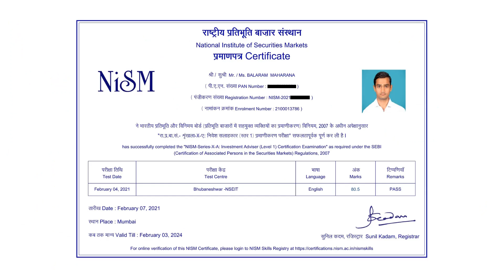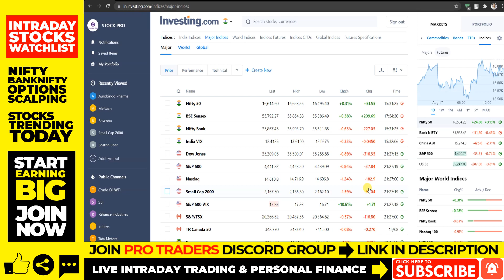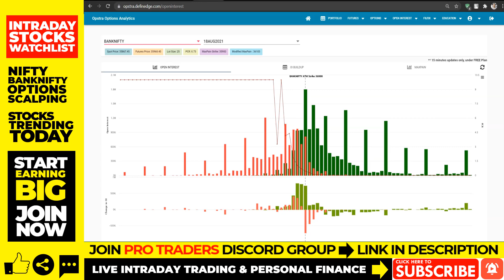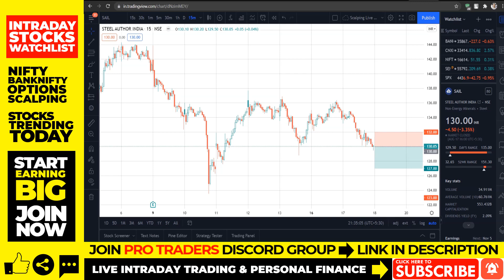#719 Intraday Stocks For Tomorrow I NIFTY & BANKNIFTY Futures & Options I 18 AUGUST 2021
PRO Trader Discord Group - Live Market Cash & Futures and Options Scalp Trading (Monthly & Annual Membership Plans)
1. Futures & Options Scalping PRO Trader Discord Group Membership (₹1500/month & ₹15000/Year)
2. Cash & Futures and Options Scalping Discord Group Membership (₹2500/month & ₹25000/Year)

Payment UPI - stockprotips@ybl
after payment to get access to Premium Discord Group.

In this video, we will discuss share market news, stocks in the news(trending stocks), intraday trading tips, intraday stocks watchlist, NIFTY & BANKNIFTY futures & options trading setup for tomorrow, 18 AUGUST 2021. Don't miss out.

Trending News :
Wall Street update: Tech stocks, Home Depot pull S&P 500, Dow from record highs
Gold prices today drop, down ₹9,000 from record highs, silver rates rise
RBI allows HDFC Bank to issue new credit cards in partial lifting of its December ban
Warburg-Backed MedPlus Seeks SEBI Nod For Rs 1,640 Crore-IPO
HAL signs ₹5,375 cr contract with US firm for engines to power Tejas jets

Topics Covered In This Video:
1. Share Market News, Share Market News In Hindi, Share News
2. Stock Market News, Stock Market News India, Stock Market India
3. Share Market Tips, Share Market Tips Free
4. Intraday Live Trading, Intraday trading Live
5. Intraday Trading Tips, Intraday Trading tips free, Free Intraday Tips
6. Free Trading Tips, Trading tips free
7. Intraday Trading for Beginners
8. Share Market Tips Free, Free Share Market Tips, Share Market Free Tips
9. Intraday Trading Strategies
10. Day Trading, Day Trading Strategies
11. How to trade in intraday, How to select stocks for intraday
12. NIFTY Trading Strategies, BANKNIFTY Trading Strategies
13. F&O Trading Strategies, Option Trading Strategies
14. How to trade stocks in intraday
15. Futures Trading, Option Trading